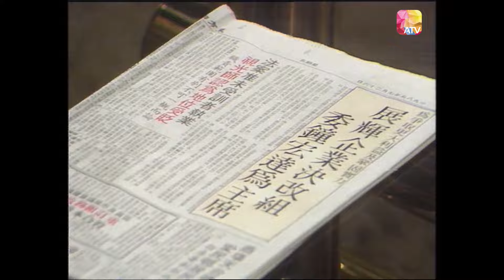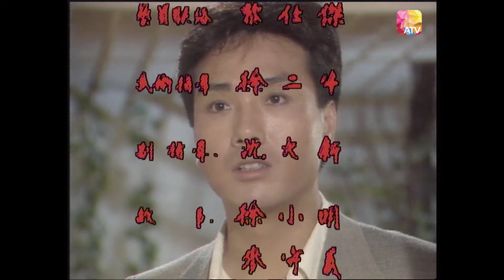《第四代》51 - 劉雪華、秦祥林、伍衛國、余安安、曾偉權 | The Fourth Generation | ATV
香港新的一代在充滿競爭的環境中成長，更經歷大時代的轉變，往往會變得較為實際，更加熱衷於追求金錢和愛情，不論到頭來是成功或失敗，亦永不言悔。
鍾家與何家皆是四代世居香港的家庭，傳至第四代，因兩家經營手法迴異，何家已發展成本地財雄勢大之財團，而鍾家卻仍抱守祖業，不論家勢財產，均難與何家相比，惟鍾家的一家之主鍾世基(鮑漢琳)卻仍是固步自封，以守業志，反之，何家的何錦暉(江漢)、何兆祖(伍衛國)父子，在商場上叱吒一時，為求更大發展，早已覬覦鍾家舊樓產業，更施手段將鍾家家產蠶食。
鍾家長子鍾宏達(秦祥林)經歷家變後，決重振家業，暗藏機心，投靠何錦暉，不惜與好友施穎聰(曾偉權)，妹韻冰(麥翠嫺)等反目成仇，更追求何家獨女倩碧 (余安安)，覤準機會，反為何家基業徹底弄垮。